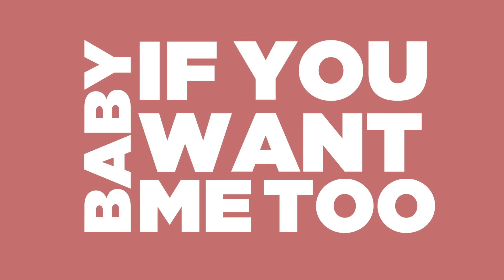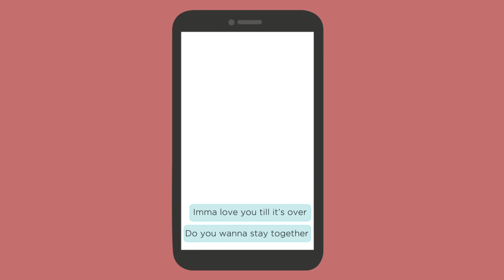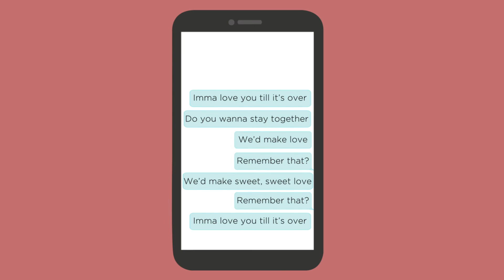Talitha. - sweetlove (Lyric video)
Official Lyric Video by Talitha performing 'sweetlove' (C) 2020 Breaking Music Sdn. Bhd.

Composed and Performed by Talitha.
Produced by Kuszanagi

Video By
Breaking Music Sdn. Bhd.